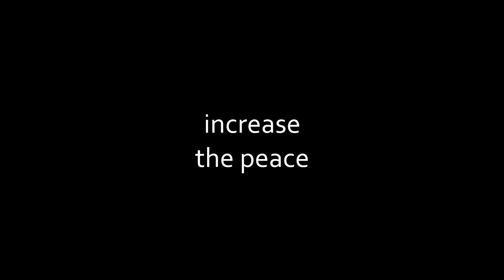I'm not white I'm Jewish - unofficial MUSIC VIDEO - BibleRap rap hiphop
i am not jewish. I just made this music video to a song i discovered and liked. I found out that no music video had been made yet for it on youtube. so i made this.